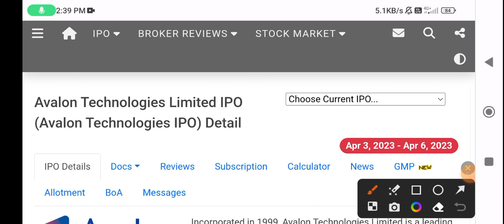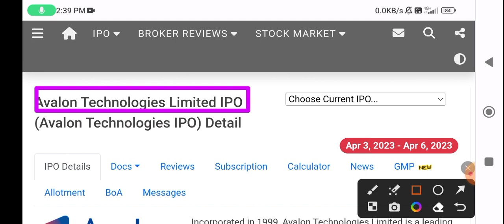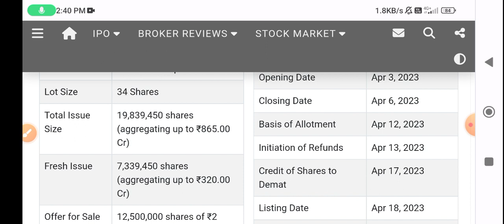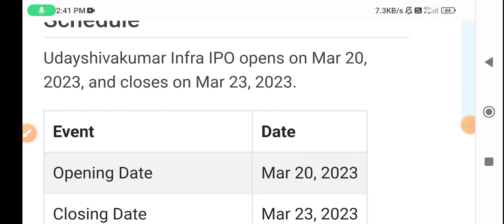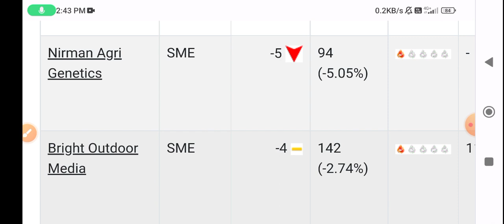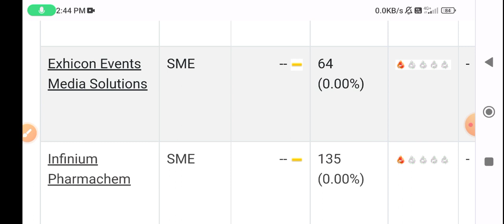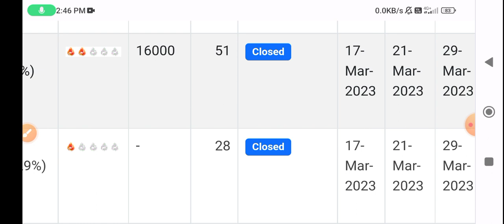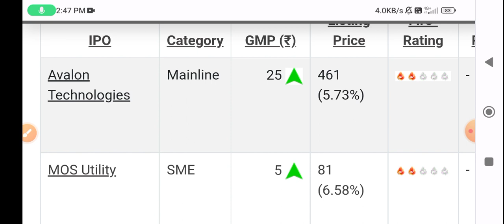UDAY SHIVAKUMAR INFRA IPO GMP • AVALON TECHNOLOGIES IPO GMP TODAY • UPCOMING IPO 2023 🔥 • IPO GMP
Adani enterprises fpo gmp today
Chaman metallics ipo
Chaman metallics ipo gmp review
Radiant cash ipo gmp
Radiant cash ipo listing
Radiant cash management ipo gmp